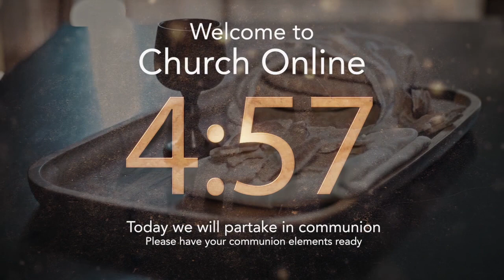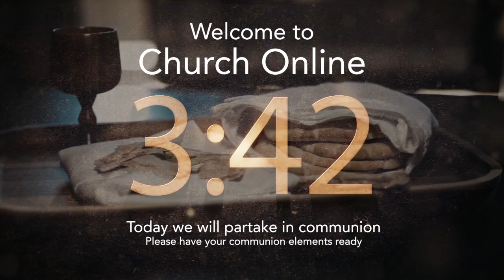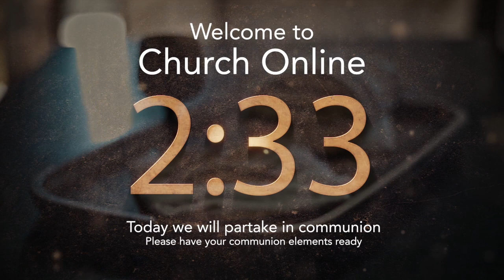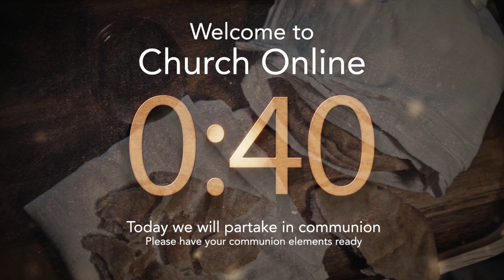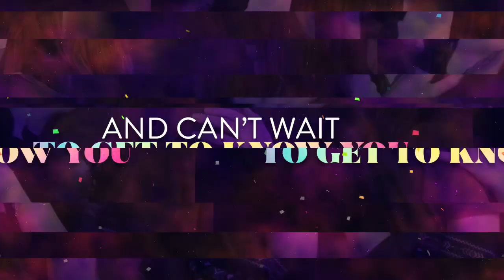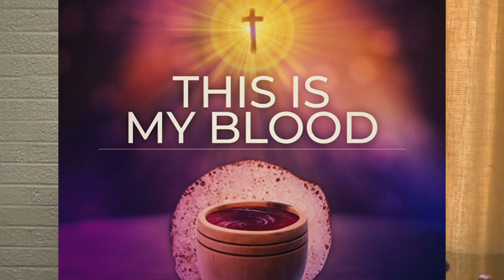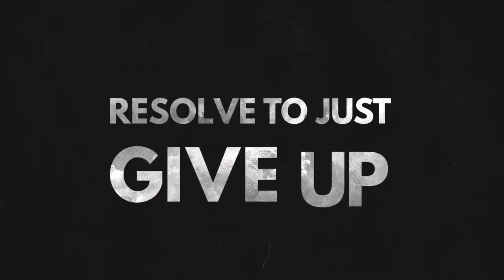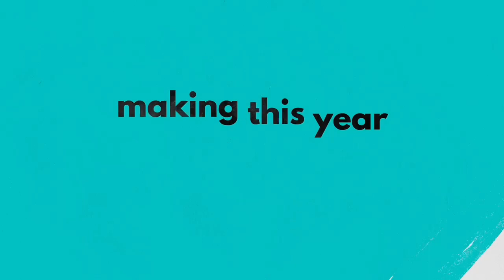"THE RESOLUTION"- 1/2/2022 Sunday Virtual Worship & Communion Experience